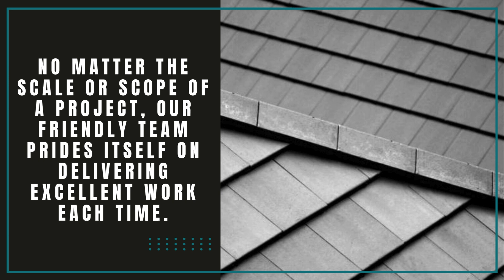Jacob James Roofing - Roofers Nottingham, UK | Roofers Near Me | Roofing Services UK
Jacob James Roofing

Airfield Wy, Nottingham NG15 6WZ United Kingdom

Jacob James Roofing is a specialist roofing contractor and roofline replacement company based in Nottingham. We provide a wide range of services including new roof installations, roof repair, flat roofs, high-quality soffits, fascias and guttering, as well as specialist asbestos removal. We cover Nottingham, East Midlands, Chesterfield, Derbyshire and surrounding areas.

Sunday Closed
Saturday Closed

Roofers Nottingham, Roofing Nottingham, Roofers in Nottingham

Services: -
Roofing, Roofing Repairs, Flat Roofing, Re-roofing, Guttering, Guttering Repair

roofers nottingham
roofing nottingham
roofers in nottingham
nottingham roofers
best roofers nottingham
roofers nottingham
roofing materials nottingham
roofing contractors in nottingham
roofing services in nottingham
roofing companies nottingham
nottingham roofing services
roofing nottingham
roofing contractors nottingham
roofing company nottingham
roofing in nottingham
roofing services nottingham
roofing companies in nottingham
roofing contractor nottingham
commercial roofing contractors nottingham
roofers near me
roofers contractors
roofers company
roofers contractors near me
commercial roofers
residential roofers
best roofers near me
roofers tool
roofers in my area
best roofers